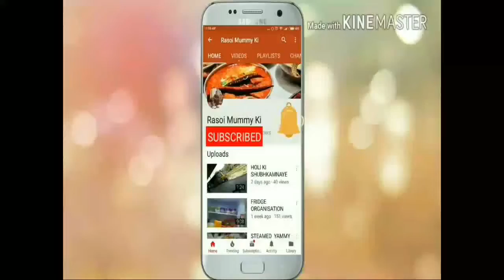Daily indian mom's dinner routine/ mummy's vlog/ indian recipes